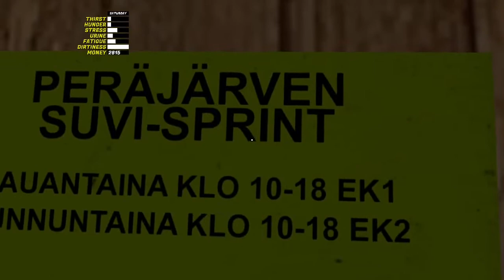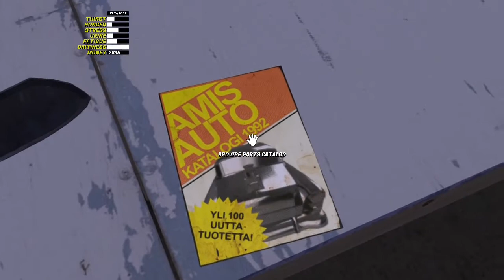Finnische Sommer [Karosserie] | My Summer Car #1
Moin Leude, ein neues Projekt/Let´s Play startet und diesmal My Summer Car aber richtig. Ich habe schon lange das spiel gespielt und bei mir rumliegen und da dachte ich mir nimmst du es auf. Ich wünsche euch viel Spaß beim zuschauen!

Game: My Summer Car (2016)